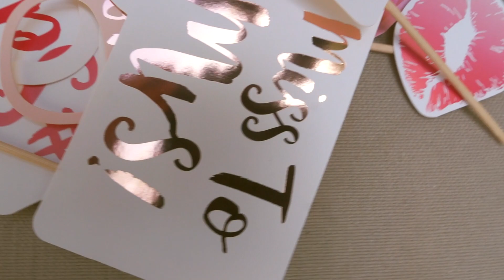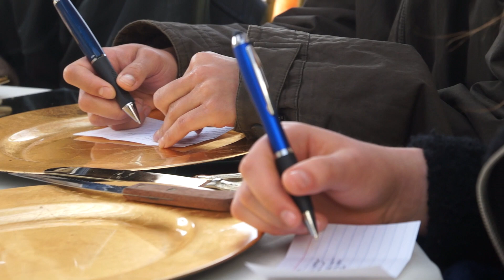Jennifer Yu's Bridal Shower H264 Version (3) 3 23 2019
For private viewing for client